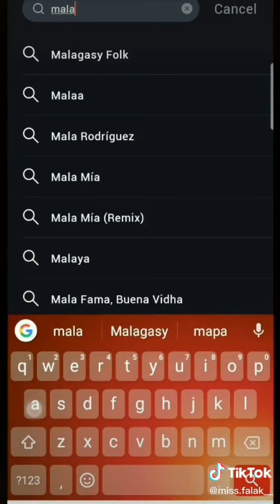Miss falak new Tik Tok viral video Today faisu Hasnain Jannat juber Riyaz Aly Nisha Gurgaon by Miss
Tik tik video
All tik Tok Star
( Title :- DELETE FOR TEXT )

Motivational TikTok Video | Motivational Whatsapp Status | Motivational Top 10 | Motivational Video 2020

( Depreciation :- DELETE FOR TEXT )

tik tok video,tiktok video viral,tik tok video editing,tik tok video new,tik tok video funny,
tik tok video song,tik tok video 2020,tiktok video of riyaz,tik tok video comedy,
tik tok video assamese,tik tok video attitude,tik tok video all,tik tok video aj,a tik tok video song,
tik tok new video,tiktok video background music,tik tok video bhojpuri,tiktok video background,
tik tok video best,tik tok video baby,tik tok video banana,tiktok video background change,tik tok video cg,
tik tok video create,cg tik tok video,cg tik tok video comedy,cg tik tok video 2020,cg tik tok video song,
cg tik tok video 2019,cg tik tok video funny,cg tik tok video hd,cg tik tok video dj,tik tok video download,
tik tok video dance,tik tok video delete,tiktok video downloader without watermark app,tik tok video dj,
tik tok video editor,tiktok video effects

motivational music,motivational speech,motivational status,motivational speech in hindi,
motivational stories,motivational attitude status,a motivational story in hindi,a motivational short film,
a motivational speaker,motivational background music,motivational bollywood movies,
motivational channel,motivational cartoon,motivational comedy,motivational clips,

motivational caller tune,motivational comedy video,motivational dj songs,motivational desh bhakti song,
motivational dance performance,motivational dialogue whatsapp status,motivational english songs,
motivational english,motivational english speech,motivational english movie,
motivational english whatsapp status,e.t motivational speech,motivational shayari jashn e rekhta

MOTIVATIONAL VIDEO FOR TIKTOK
MOTIVATIONAL WHATSAPP STATUS
MY NEW YOUTUBE CHANNEL .